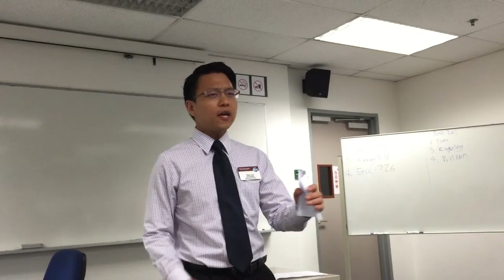SIM Students Toastmasters - Evaluation of Kaustubh's P7 by Wilson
This is Wilson's evaluation of Kaustubh's P7 on 21 July 2015.